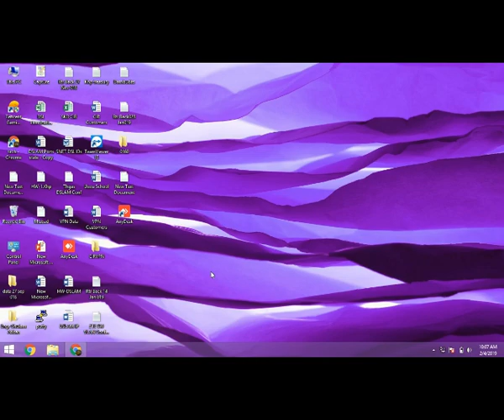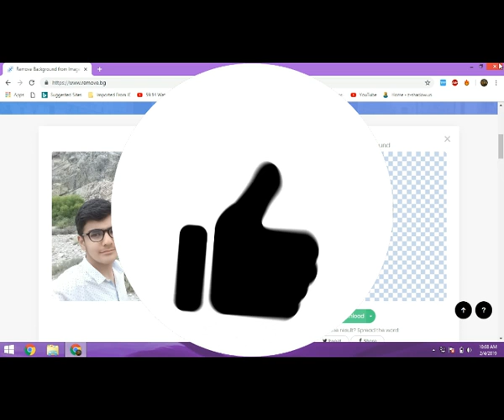how to change background of any image in just 5 seconds (100%working)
hello guys today i ganna show you how to change the background in just 5 second without any software or app.please watch this video till end otherwise you will not understand.